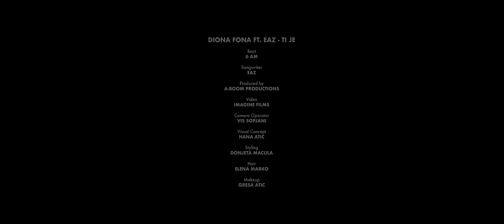Diona Fona ft. EAZ - Ti je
Beat: 6 AM
Songwriter: EAZ
Produced by: A-BOOM PRODUCTIONS
Video: IMAGINE FILMS
Camera Operator: VIS SOPJANI
Visual Concept: HANA ATIC
Styling: DONJETA MACULA
Hair: ELENA MARKO
Makeup: GRESA ATIC